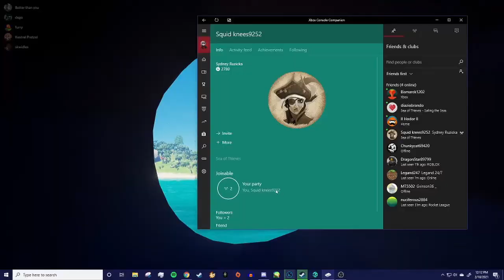Are you ready to meet GOD?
Welcome to the shitshow